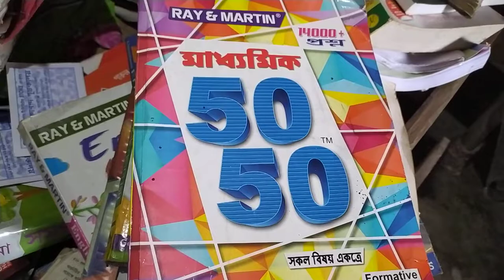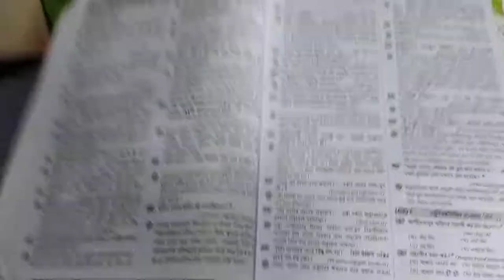Madhyamik 50 50/Ray & Martin